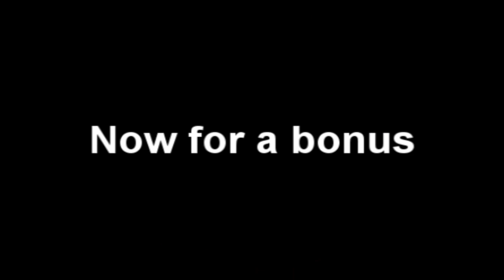Steam harrasment #2 - Me vs two 12 year olds